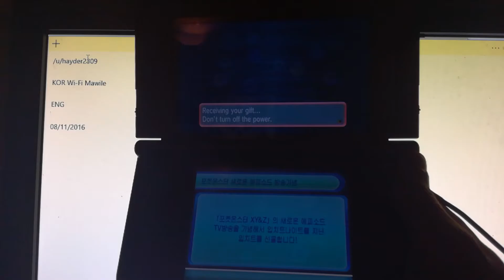KOR Wi-Fi Mawile ENG 08/11/2016